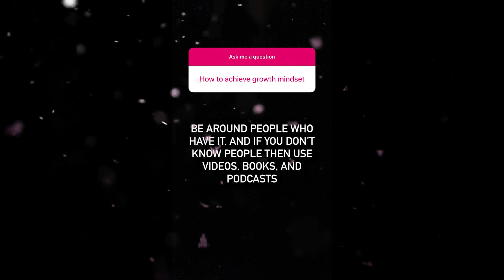How to ACHIEVE Growth MINDSET?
In this episode of Entrepreneur Q&A with Evan Carmichael, you ask: How to ACHIEVE Growth MINDSET?